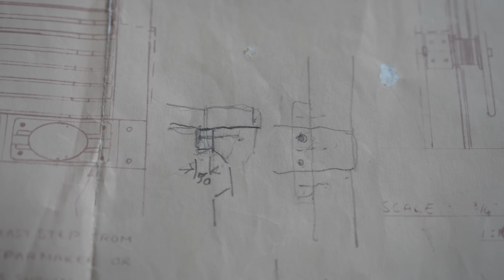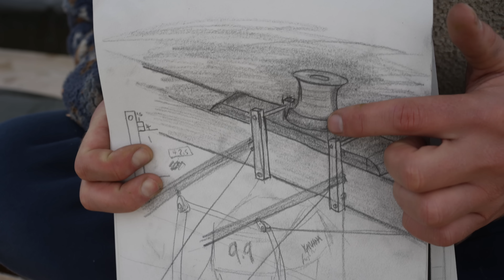It's The Most Important Part of this Boat's Refit (& I'm Trying Not to Wing It) | Wildling Sailing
The partial winging of a major refit.

Amazon Wishlist